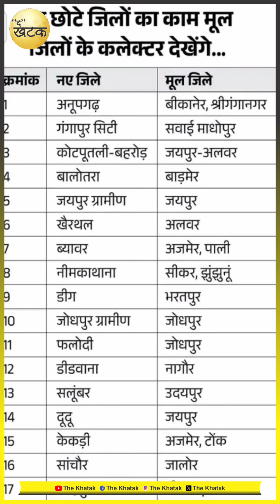अशोक गहलोत सरकार में बने छोटे जिले होंगे खत्म!....